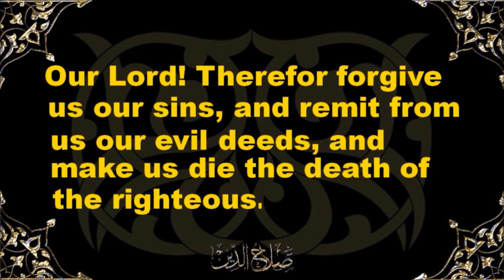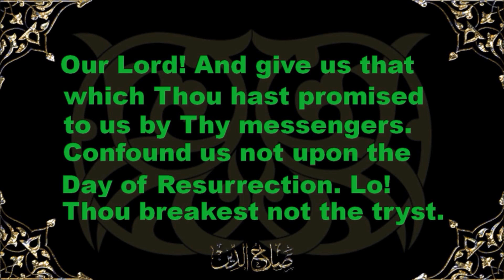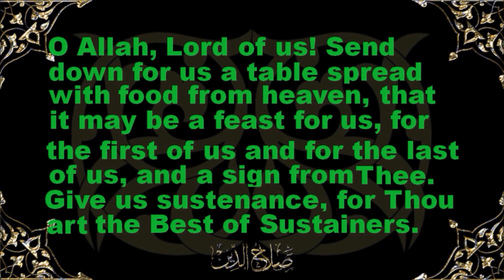DUAS FROM QURAN 4